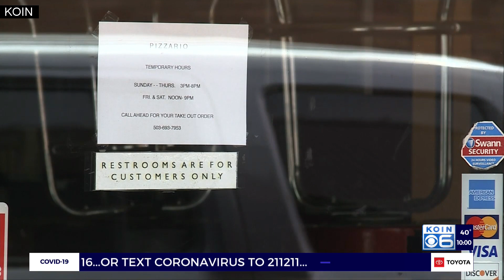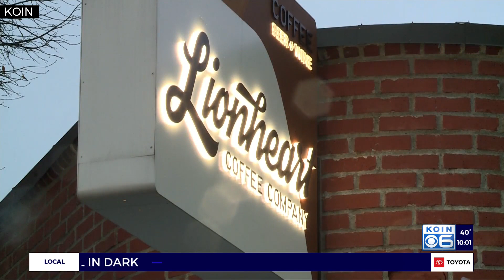Washington, Clackamas counties lowered to 'Moderate Risk'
Washington and Clackamas counties were among 16 counties that improved their risk level on Tuesday, Governor Brown's office announced.